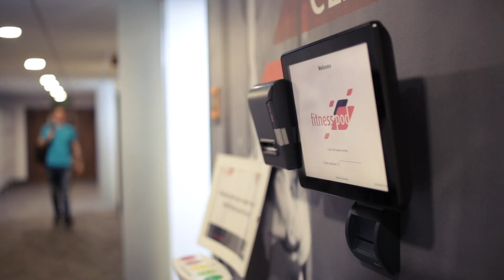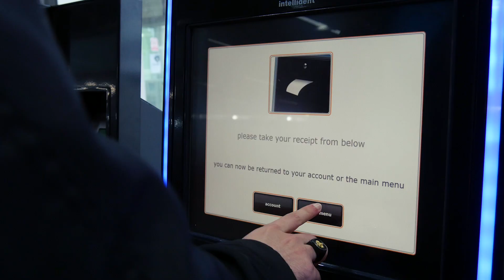Middlesex University International Student - BA Business Management Degree - Yousef from Qatar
Yousef from Qatar talks about what it's like to study a BA Business Management (Marketing) Degree at Middlesex University London.